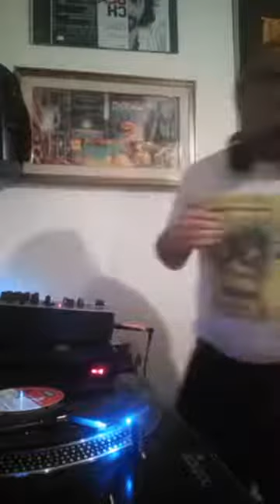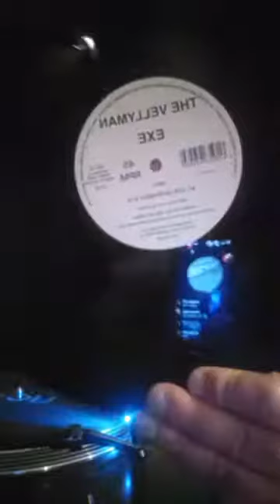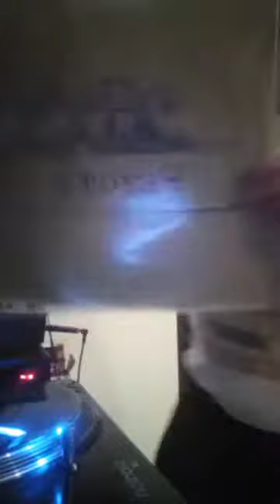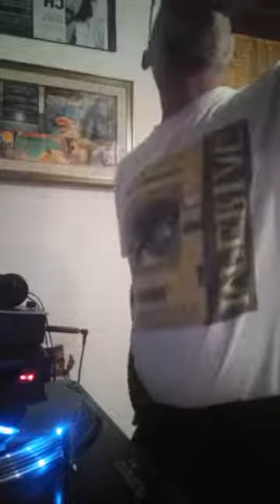01 01 2022